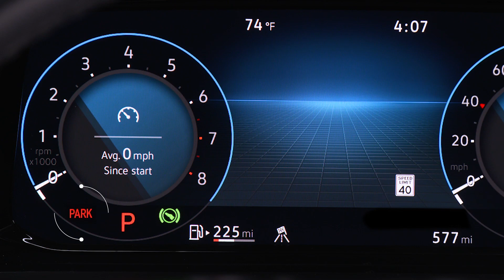Apprenez à connaître votre Atlas et votre Cross Sport | Frein de stationnement électronique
Voici comment utiliser le frein de stationnement électronique de votre Atlas ou Cross Sport pour bloquer vos roues, même quand vous vous stationnez dans une pente.